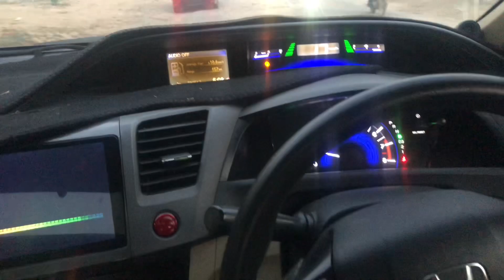Honda civic | modified | rebirth modifications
Car modifications